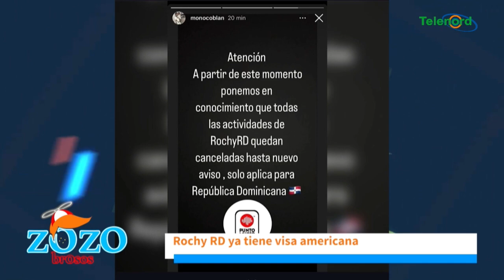Con la visa de Estados Unidos a Rochy RD será el urbano más cotizado de RD